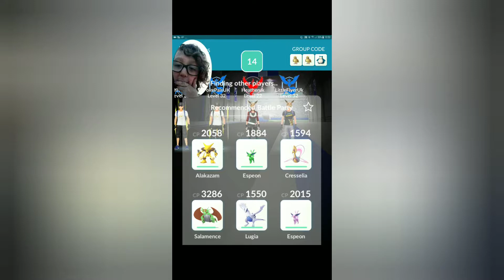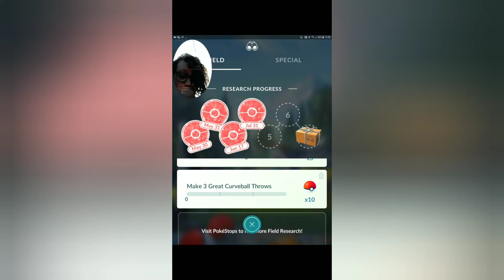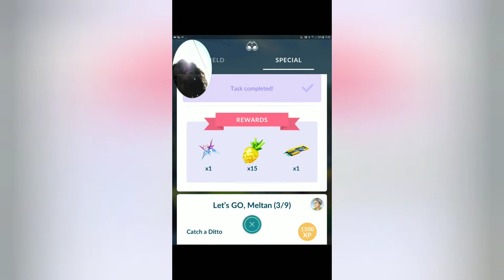Pokémon Go, Machamp Raid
Playing Pokémon Go while out at Sandhead Village in SW Scotland